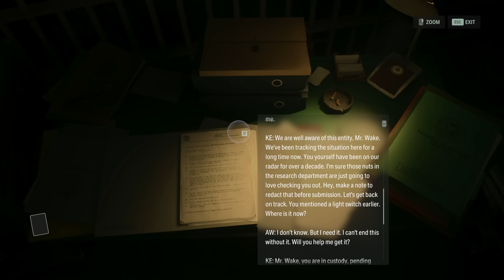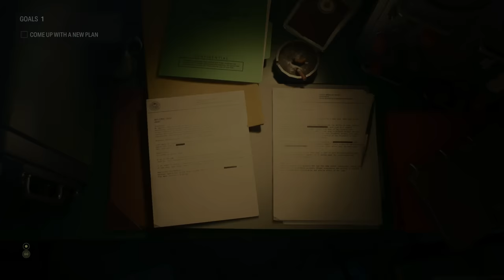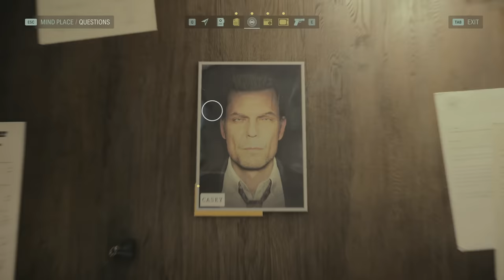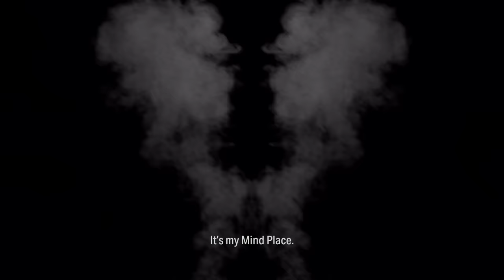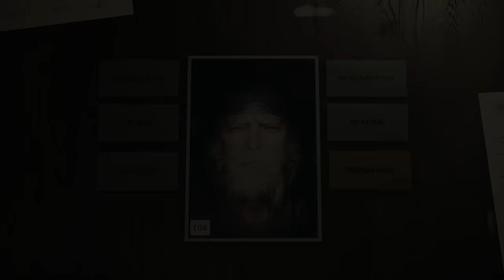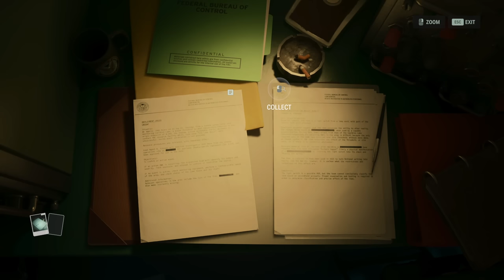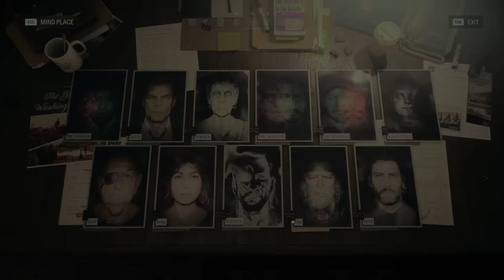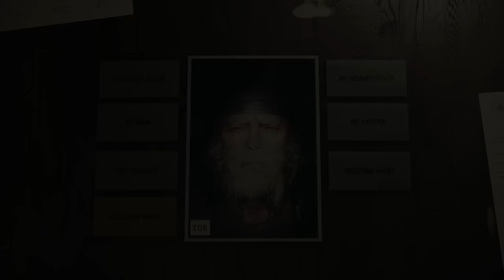Alan Wake II #10 - Nightless Night